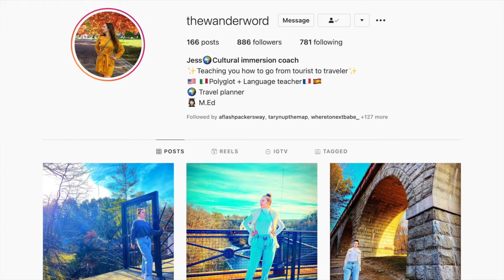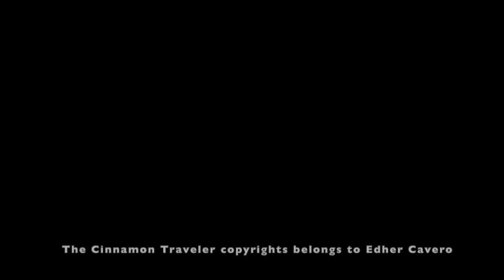The Cinnamon Chats, Ep. 15: Interview with Jess (@TheWanderWord) (USA)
Now we have an experienced culture coach, travel planner and awesome friend Jessica. Such a fun interview with her and listening of her experiences abroad. She gives us insightful perspectives on the richness of traveling.